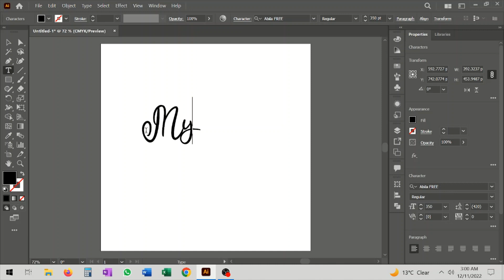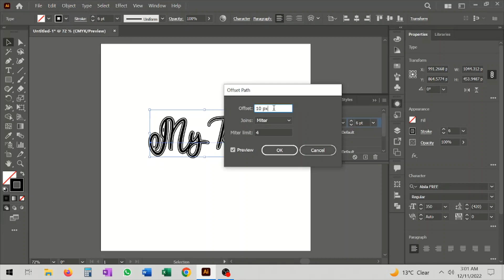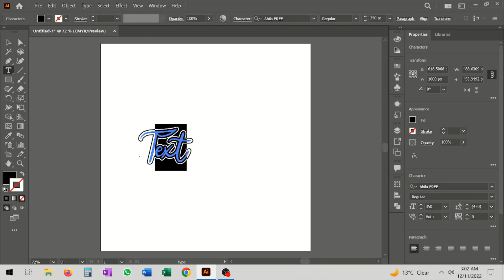Adding an Offset Stroke on Text in Adobe Illustrator